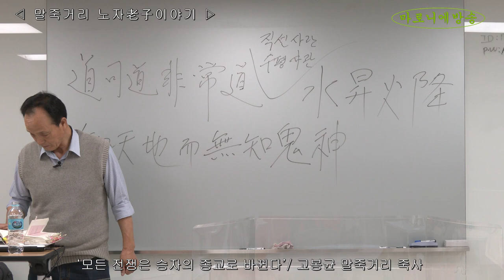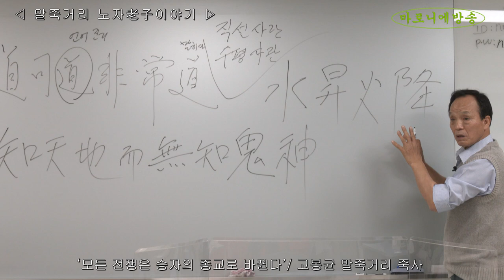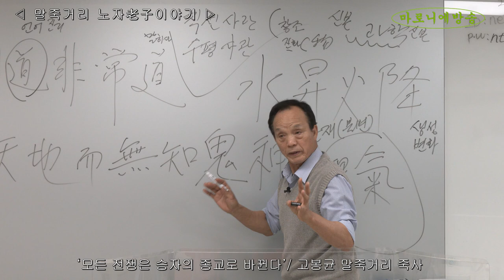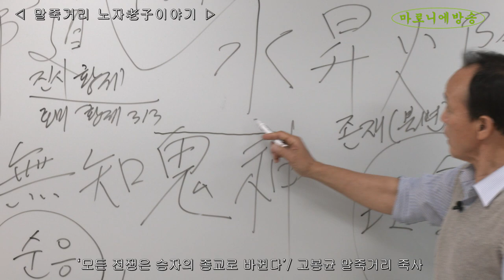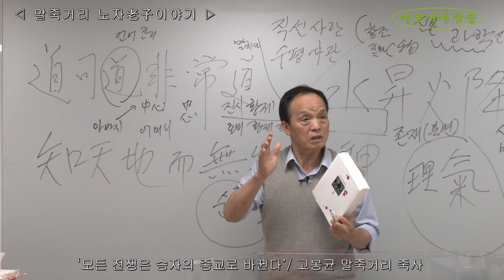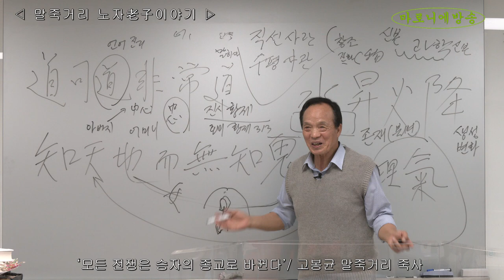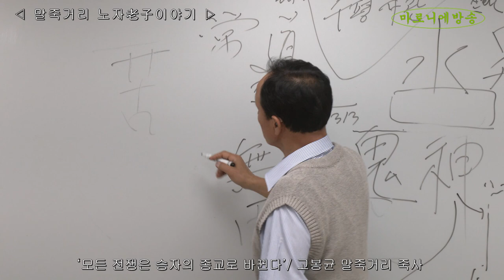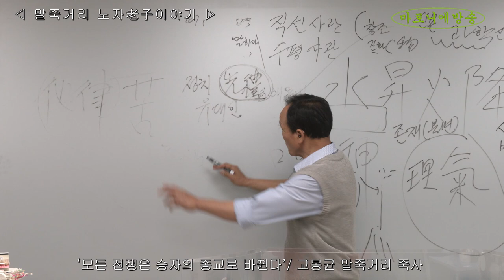모든 전쟁은 승자의 종교로 바뀐다 / 고봉균 말죽거리 죽사